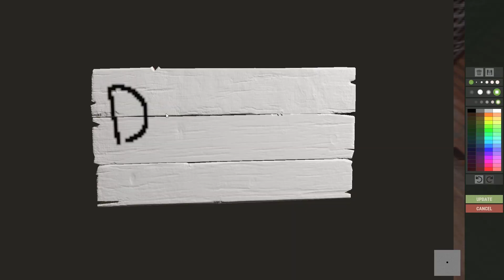RUST - RUSSIAN ROULETTE VS AMERICANS !